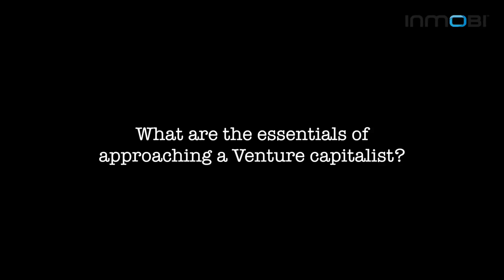InMobi Founders Video Phase 3